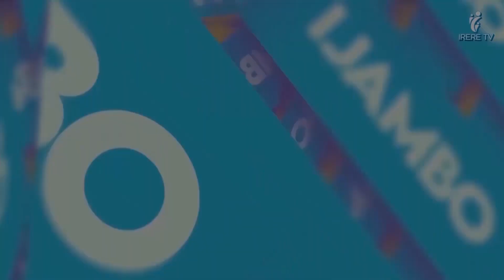YASABYE IKINTU KIZAJYA KIMUBABAZA YISHIMYE KD KIKAMUSHIMISHA ABABAYE😱😂MBEGA UMWAMI WAKOZE AGASHYA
IRERE TV ni YouTube Channel igamije kugeza ijambo rihumuriza kubayikurikira buri umunsi.
kubagezaho kandi ibiganiro byubaka umuryango nyarwanda muburyo bwumwuka, ubugingo ndetse no mumubiri.
IRERE TV kandi dufasha kurerera Urwanda, dutanga inyigisho kubana nurubyiruko muri rusanjye.
Turatarama yewe Tukaramya Imana. Ushaka kutugezaho, ubuhamya, inyuganizi cg igitekerezo waduhamagara kuri

IRERE TV is a YouTube Channel that aims to bring comforting words to its followers every day.
and to provide them with discussions that build up the Rwandan community spiritually, spiritually and physically.
IRERE TV also helps to raise Rwanda, we provide education to children and youth in the country.
Thank you for continuing to stay with us in the conversation.